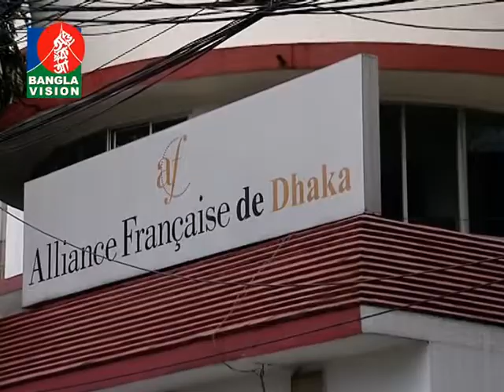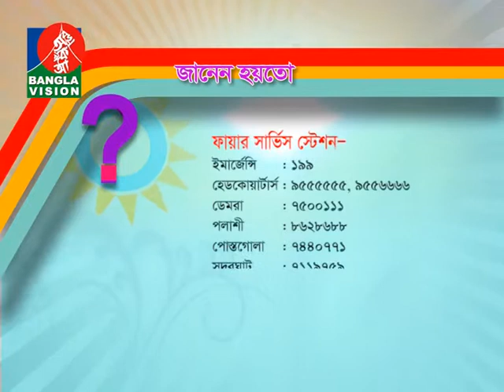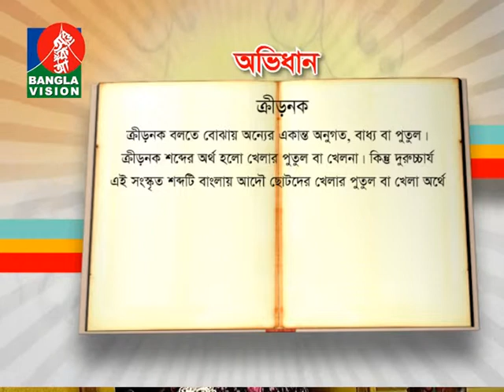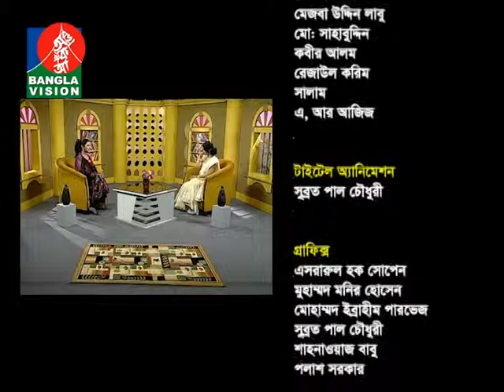Din Protidin 14 March 2014